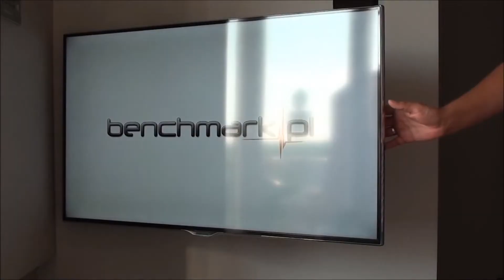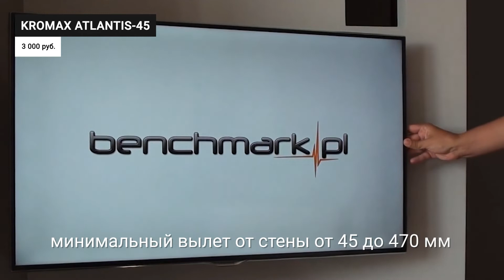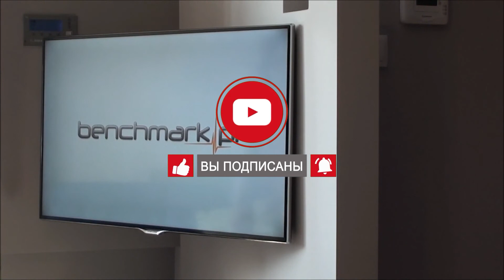🏆 ТОП 8 кронштейнов на стену для телевизоров 22-65" 💣 Рейтинг 2022 года ✅ Какой лучше выбрать?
В этом рейтинге я собрал 8 лучших кронштейнов для телевизоров на 2022 год. В мой ТОП попали только лучшие модели из разных диапазонов цен — от 800 и до 6 000 рублей. При отборе моделей я обращал внимание на такие характеристики, как выдерживаемый вес, размер крепления для телевизора, простота монтажа, возможность наклона и поворота, наличие декоративных элементов для сокрытия проводов. А чтобы объективно оценить удобство эксплуатации, надёжность и прочность, а также выявить плюсы и минусы каждой модели, я изучил отзывы покупателей и обзоры экспертов.

00:00 Рейтинг 8 лучших кронштейнов для телевизоров на 2022 год.

00:57 HAMA H-108716

01:53 Arm Media STEEL-3

02:55 ONKRON M7L

04:21 Kromax IDEAL-4

05:30 ONKRON TM5

05:53 Kromax ATLANTIS-45

08:19 Onkron M4

10:08 Kromax DIX-18